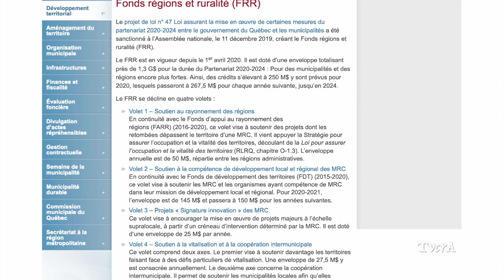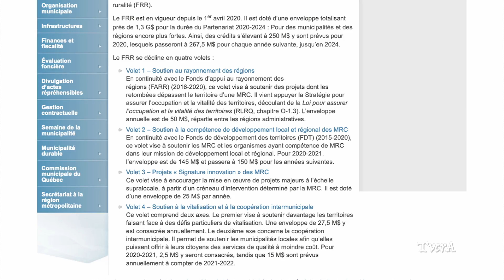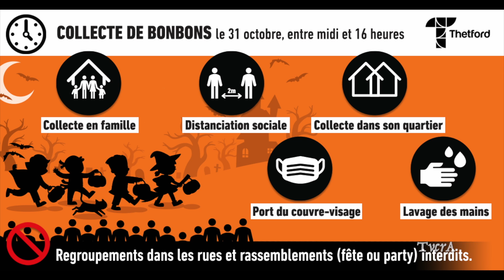Appalaches en quelques mots 007/ 26 octobre 2020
Fermeture partielle du département d’obstétrique, Propagation de la Covid chez Olymel, Isabelle Lecours rencontre les entrepreneurs, Fonds régions et ruralité, Saison de ski, Fermeture de classes.